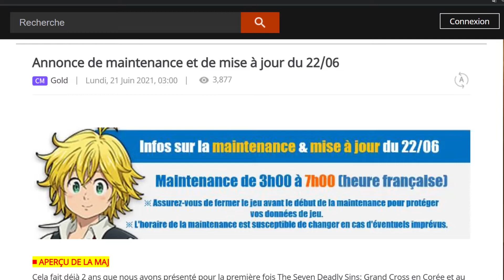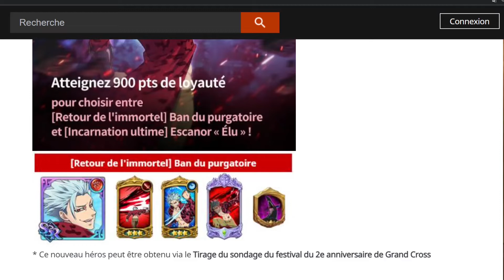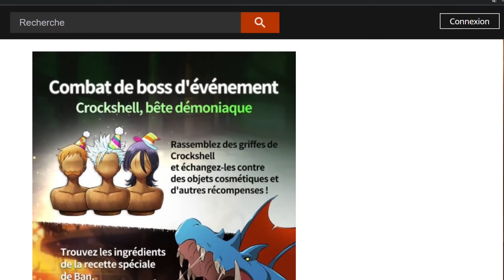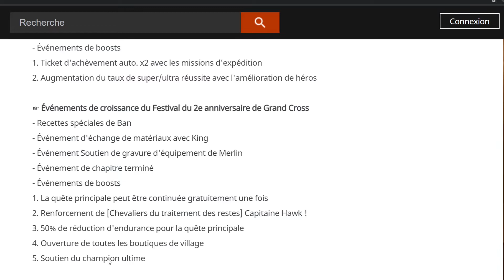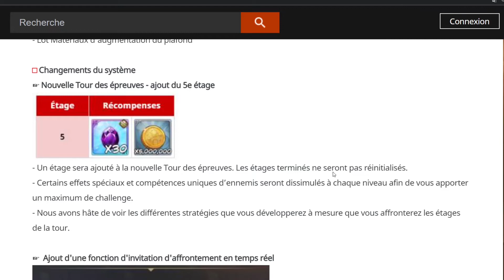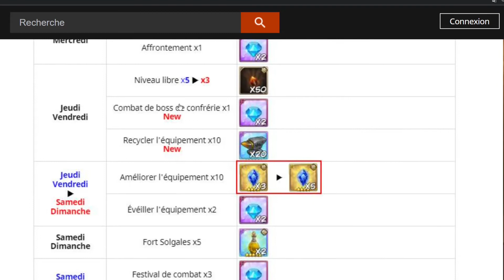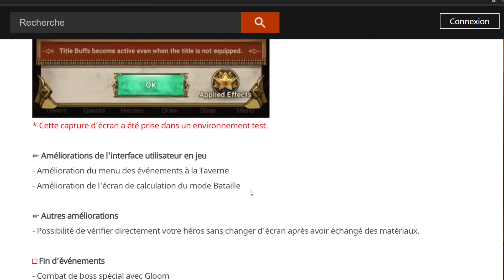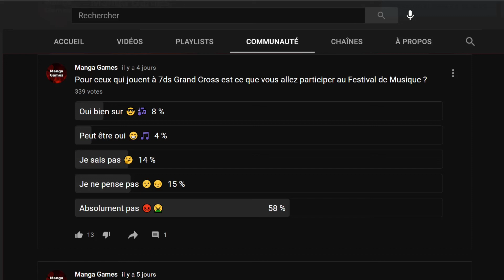BAN PURGATOIRE ARRIVE, 2e ANNIVERSAIRE DU JEU ??? | 7DS GRAND CROSS FR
Voici le patch note du 21/06/21 qui annonce l'arrivé de Ban Purgatoire et le 2ème anniversaire du jeu ??? Oui le 2ème anniversaire de la version Jap alors qu'on est sur la version Global.

Vous aimé My Hero Academia, Seven Deadly Sins et bien d'autres n'hésitez pas a venir sur ma chaine de review